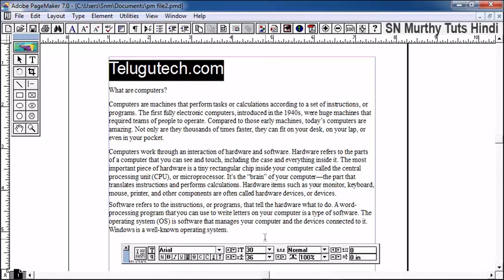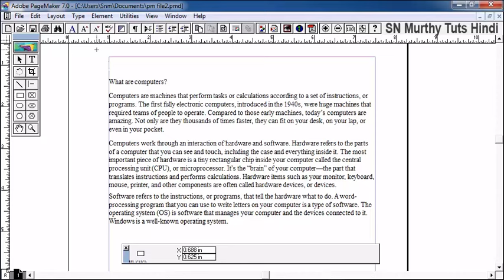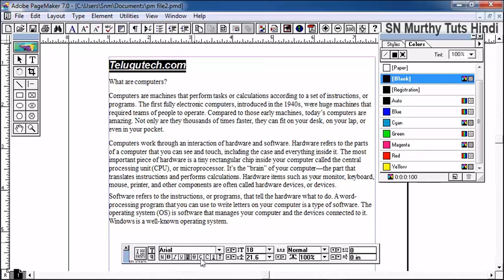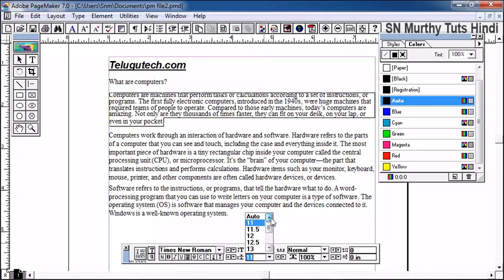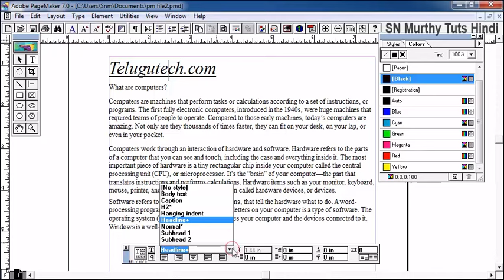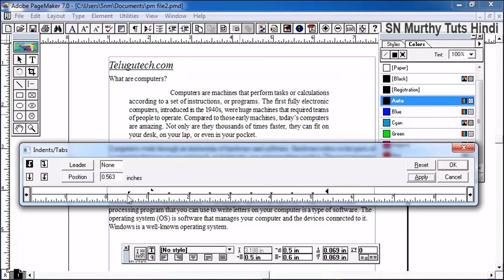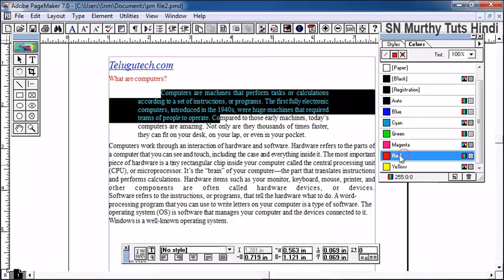Pagemaker Tutorial in Hindi - Text Formatting